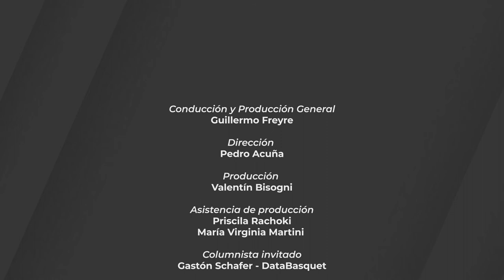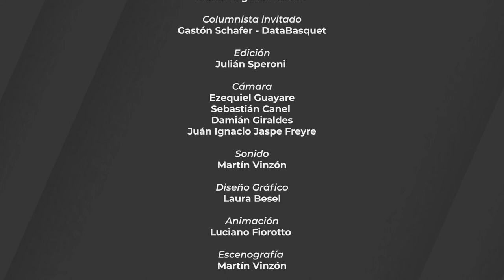PICK AND ROCK - Programa 14 - Temporada 2022